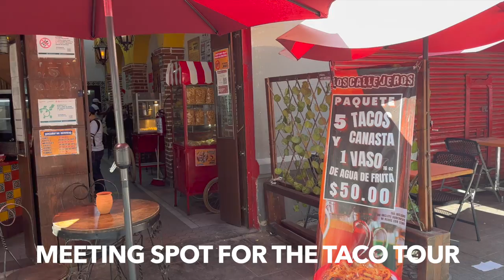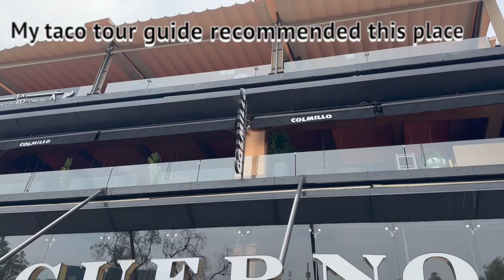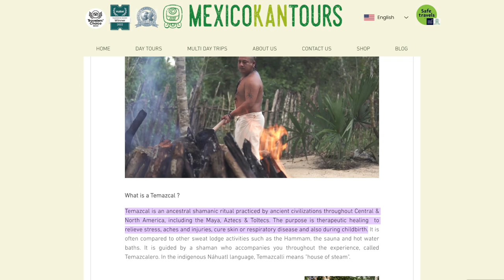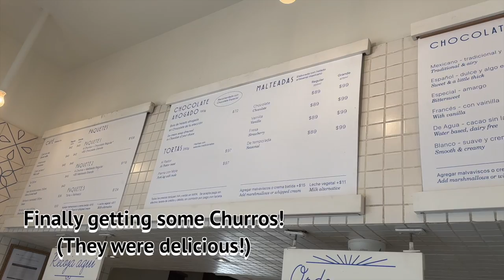What I Wore & Did in MEXICO CITY!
Mexico City was so much fun! I highly recommend and will definitely be back 🥰
What I Wore: